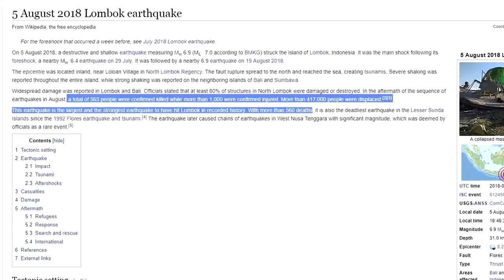Aurimas Valujavičius. 9000km aplink Skandinaviją (FULL)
Tai tiek, truputis minčių apie keliones:)